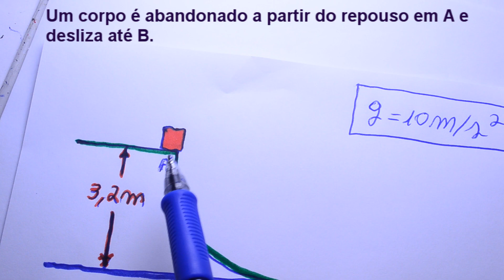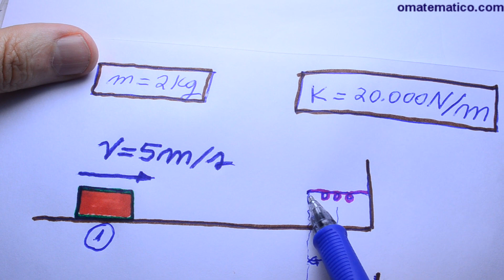Grings - Física - Aula 6 - Conservação da Energia Mecânica (Parte 1 )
A venda aulas gravadas em DVD ESTUDAR nunca foi tão fácil!
CONTEÚDO: -SISTEMA CONSERVATIVO: quando a quantidade de energia mecânica se mantém e não houve perdas nessa transformação, então Em1 = Em2
no tempo do vídeo 1min 3s

- SISTEMA NÃO-CONSERVATIVO: a energia mecânica NÃO se conserva, pois houve perdas, que pode ser pelo ar ou pelo atrito, então Em1  MENOR  Em2
no tempo do vídeo 1min 20s

- Exercícios com sistema conservativo
no tempo do vídeo 2min10s

- Exercício 1: Um corpo é abandonado a partir do repouso em A e desliza a té B
no tempo do vídeo 2min 42s. Desconsiderando as perdas de energia, calcule sua velocidade em B, dado g =10m/s² e h = 3,2 m

* FÓRMULA: Ec = mv² / 2
onde:
Ec = Energia CINÉTICA
m = massa
v = velocidade
no tempo do vídeo 4min 38s

* FÓRMULA: Epg = m.g.h
onde:
Epg = Energia POTENCIAL GRAVITACIONAL
m = massa
g = gravidade
no tempo do vídeo 4min 50s

Exercício 2: Dado um bloco com v = 5m/s indo em direção a uma MOLA, dado m = 2kg, k= 20.000 N/m, calcule o valor de x (deformação da mola).
no tempo do vídeo 9min 13s

* FÓRMULA: Epe = kx² / 2
onde:
Epe = Energia POTENCIAL ELÁSTICA
k = constante da mola que é fornecida
x = deformação da mola
no tempo do vídeo 11min 32s

* FÓRMULA: Epg = m.g.h
onde:
m = massa
g = gravidade
no tempo do vídeo 11min 51s

- Revisando: Como EXTRAIR RAIZ QUADRADA
no tempo do vídeo 15min 46s